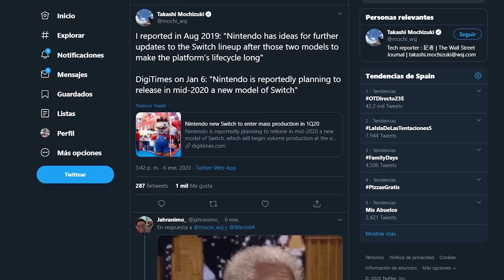...una NUEVA NINTENDO SWITCH PRO en 2020 ❔ TODO LO QUE TIENES QUE SABER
Todo lo que tienes que saber sobre la supuesta nueva Nintendo Switch Pro que dicen que saldrá en 2020. De momento son rumores y debéis tomarlos como tal.